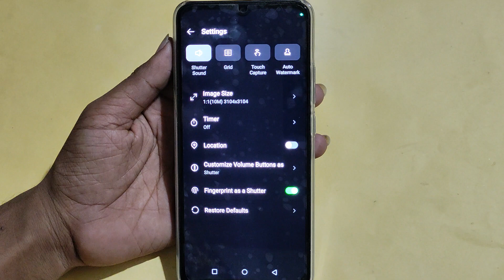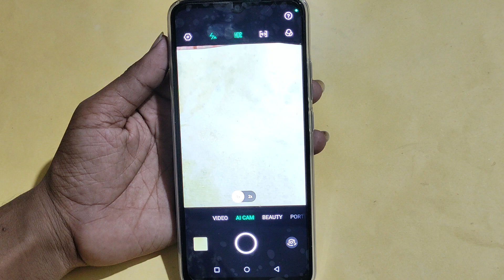How to enable 50 Mp camera, Tecno Pop 7 Pro me high quality photo kaise khinche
Best powerful CPU under 10k

60-Inch Tripod with Bag

7 Socket 6A Extension Board